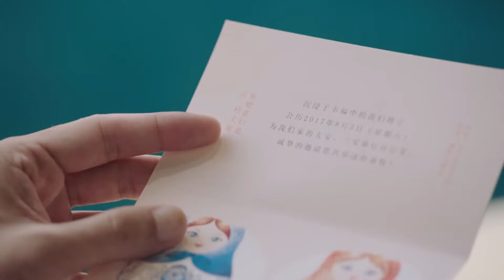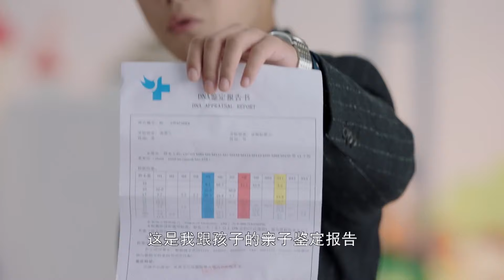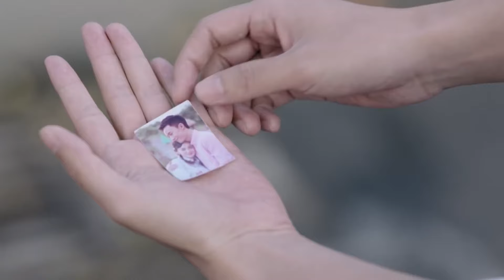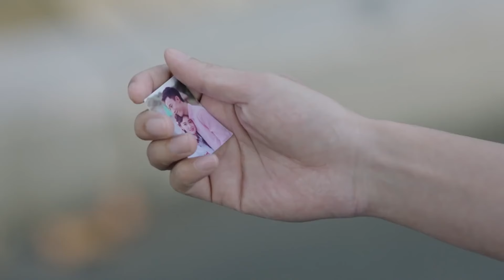都市情感电视剧丨【暖爱】22 打工妹江铠同为隐瞒孪生姐妹出轨事实而变身豪门阔太，却发现自己竟被亲人欺骗，多情霸总为其解救却不幸遭遇车祸丧失记忆...（江铠同、翟天临）-国剧经典